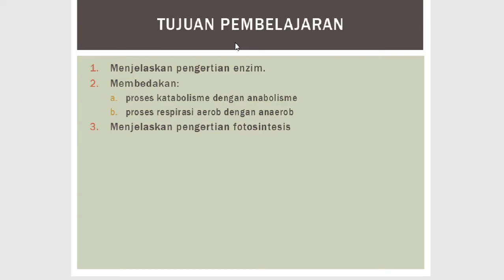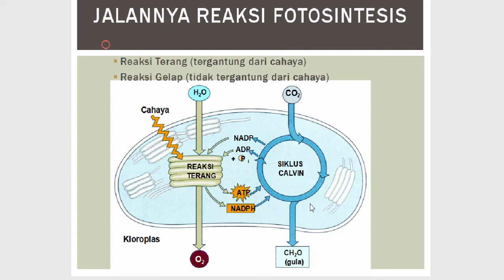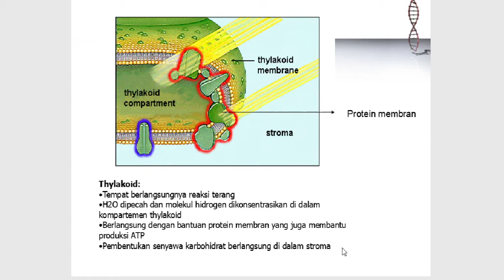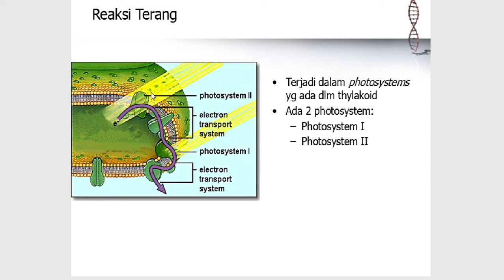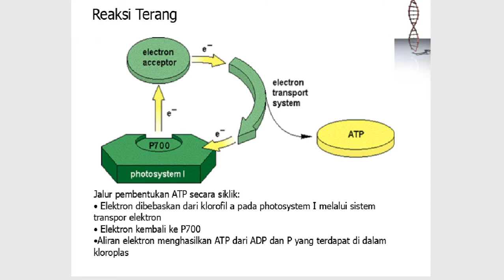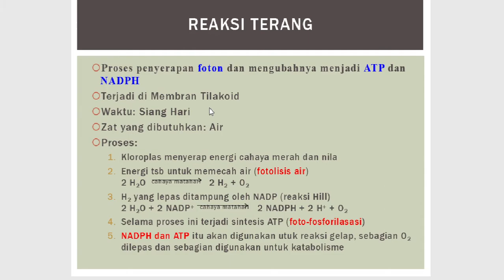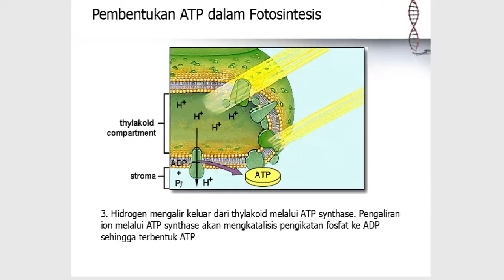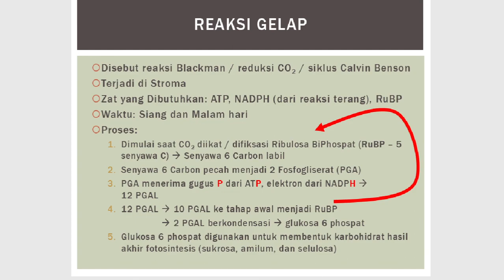12 - A (BIOLOGI) - KAMIS 08 OKTOBER 2020